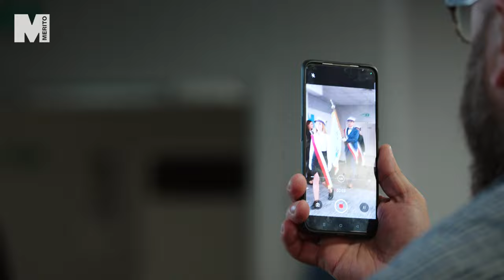Inauguracja Roku Akademickiego 2023/2024 na Uniwersytecie WSB Merito we Wrocławiu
✨ Rok akademicki 2023/2024 rozpoczęliśmy uroczyście! Za nami wyjątkowe wydarzenie - inauguracja, podczas której przyjęliśmy nowy sztandar uczelni. To jednak nie wszystko!

Powitaliśmy nowych studentów, wręczyliśmy nagrody za osiągnięcia i wysłuchaliśmy ciekawego wykładu.

Obejrzyj film i jeśli chcesz wiedzieć więcej o uroczystości, zajrzyj na naszą stronę 👉